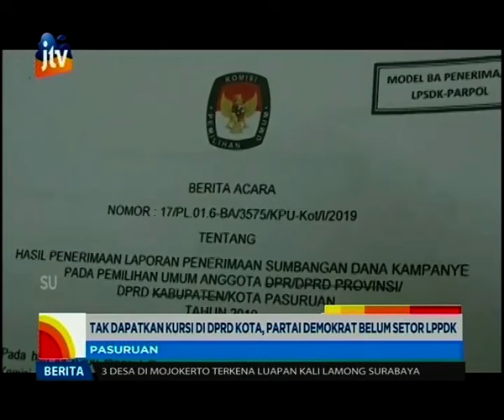Tak Dapatkan Kursi di DPRD Kota Pasuruan, Partai Demokrat Belum Menyetor LPPDK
Masa penyampaian  Laporan Penerimaan dan Pengeluaran Dana Kampanye (LPPDK) pemilu partai politik peserta pemilu, di Kota Pasuruan, ditutup pada tanggal 1 Mei pukul 18.00 petang.